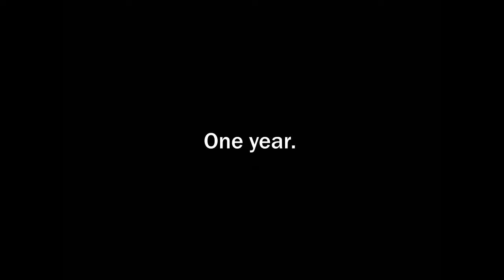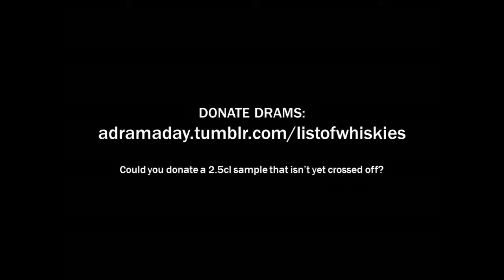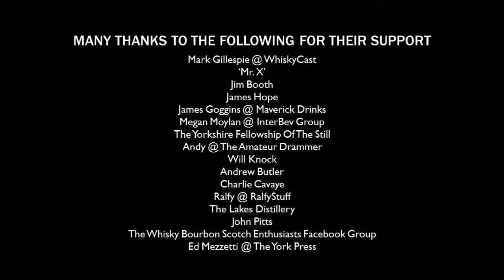A Dram A Day #111 - Laughfrog - a whisky review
Dram #111 of 366 - named as a play on 'Laphroaig', as you would expect this is an unnamed Highland Single Malt. Wait, HIGHLAND?